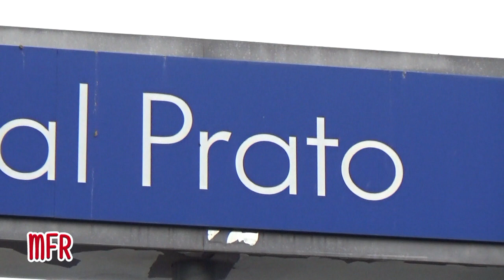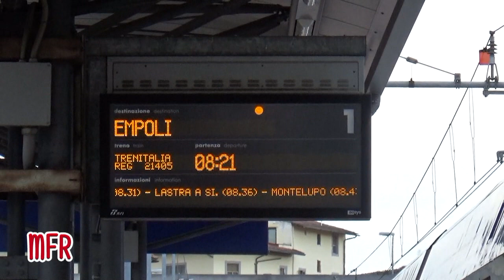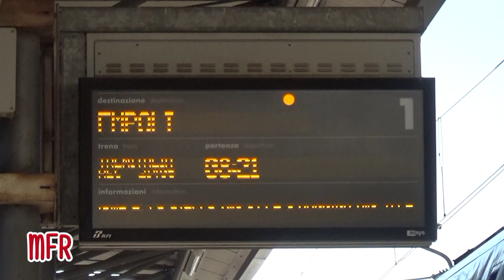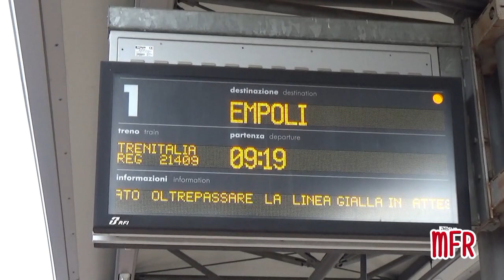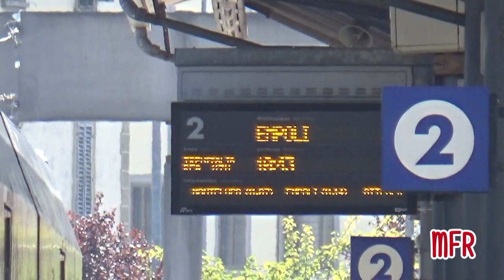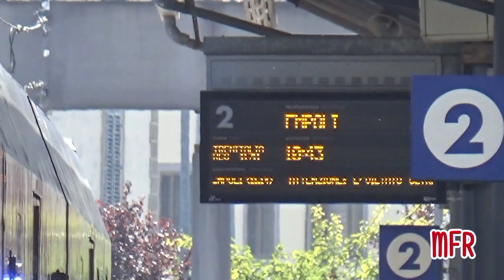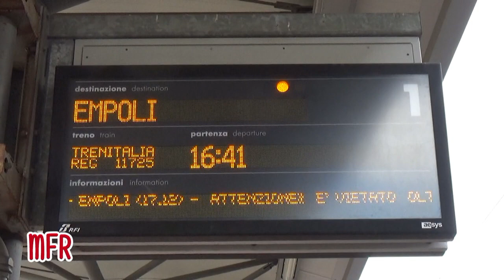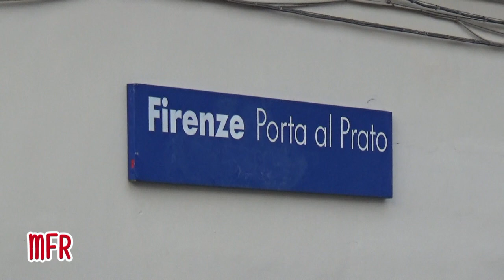ALn 501 / 502 MINUETTO ed ETR 425 JAZZ alla stazione di FIRENZE PORTA AL PRATO.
Riprese girate a Firenze Porta al Prato, una piccola stazione dotata di due binari, capolinea della tratta Firenze Porta al Prato - Empoli. Realizzata utilizzando due binari della storica Stazione Leopolda, è stata aperta al pubblico nel dicembre 2008. E' servita da treni ALn 501/502 Minuetto e da ETR 324/ ETR 425 Jazz da e per Empoli. Buona visione!

ENGLISH:
Videos taken at Firenze Porta al Prato railway station. It's used by ALn 501/502 Minuetto and ETR 324 / ETR 425 Jazz trains from and to Empoli. It was built using 2 platforms of the old Firenze Leopolda station and was opened to the public in December 2008. Enjoy!